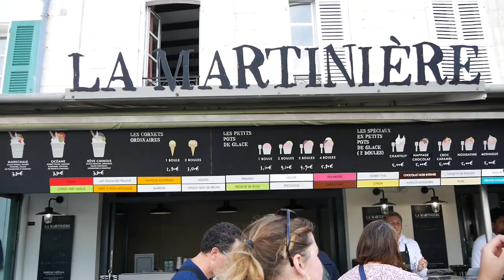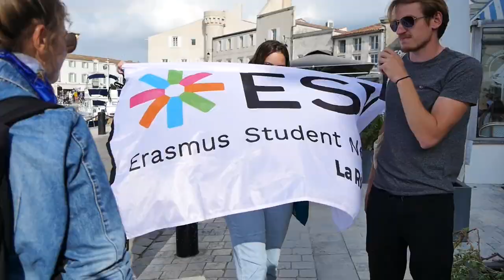Welcome Week 2022 - Trip to Saint-Martin-de-Ré with ESN La Rochelle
On Saturday September 24, 2022 on the occasion of the end of the Welcome Week of the first semester of the 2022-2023 school year, we took our exchange students on a trip to Ile de Ré, to visit the city of Saint-Martin -de-Ré in one day.

Follow us on all our networks, to be informed of our next events: